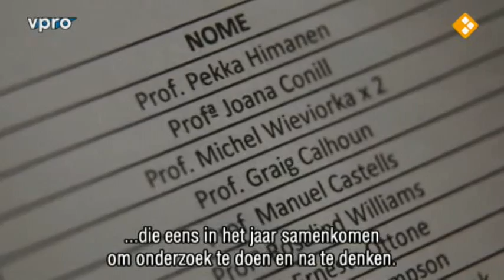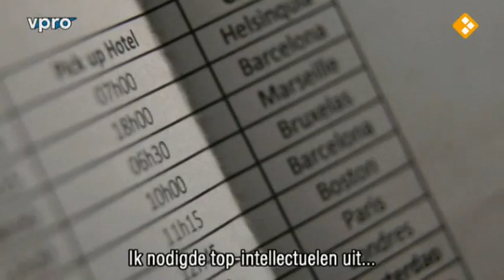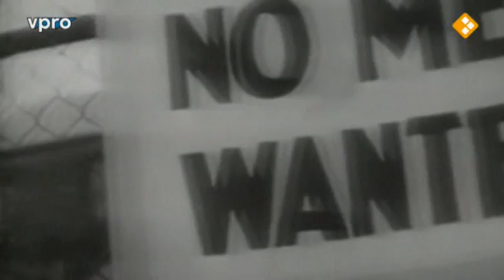Financial Crisis Metamorphosis (Part 1/4)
Analysis of the economic/financial crisis and the aftermath
Other parts will be uploaded later today.